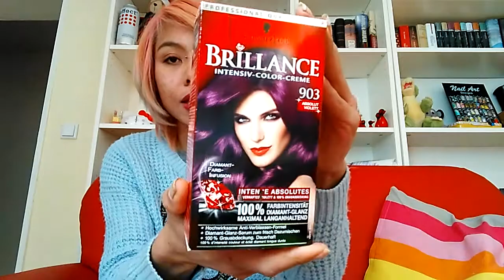สีย้อมผมที่ชอบ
Haul สีย้อมผม